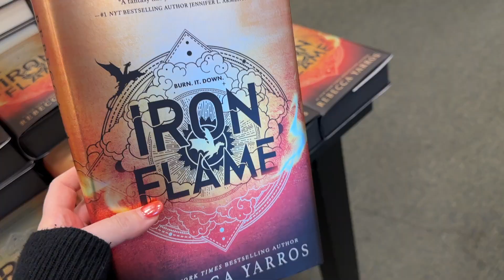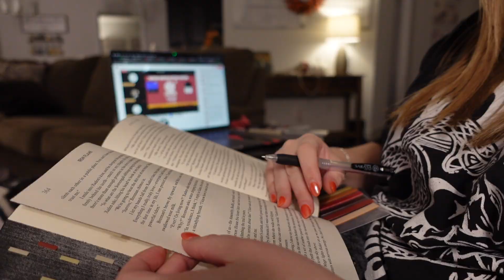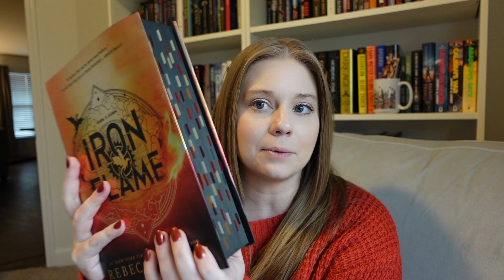I Read Iron Flame and I have THOUGHTS | Spoiler Free Reading Vlog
I did it! It's time for the Iron Flame readingvlog.